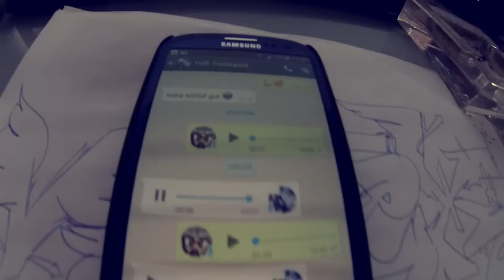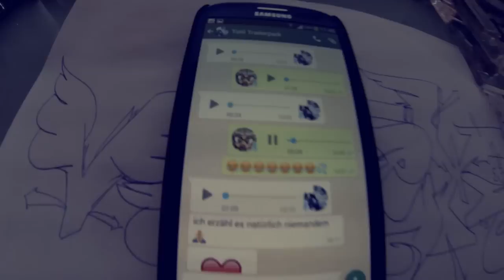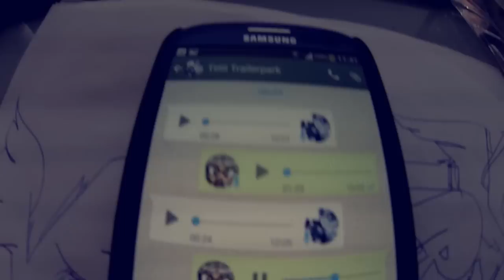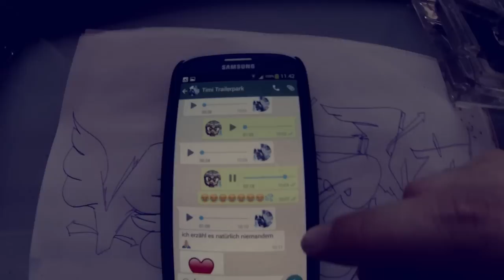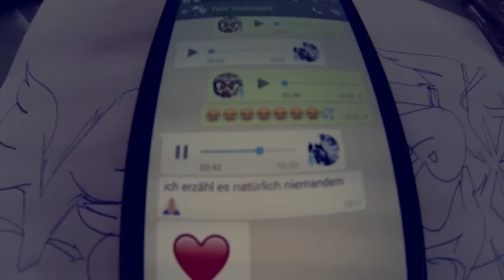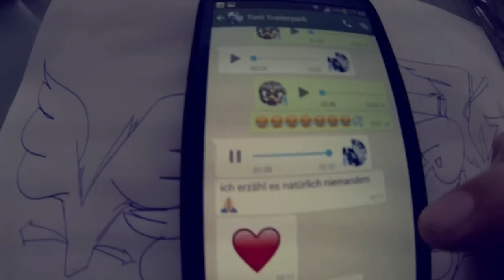Timi Hendrix - Zwei Zimmer, Küche, Bong (Episode 8)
►►"2 Zimmer, Küche, Bong" [11.09.15] Ltd. Fanbox bei Amazon